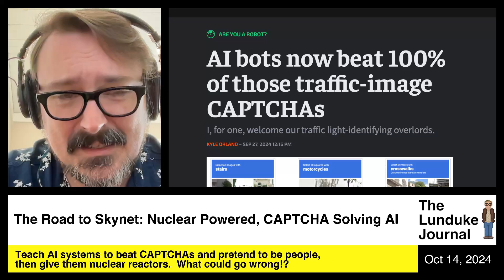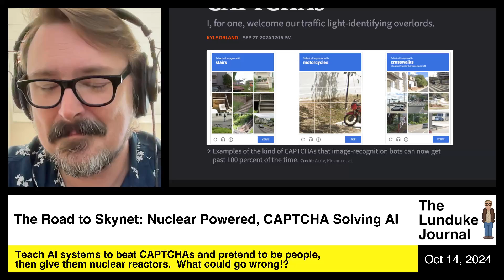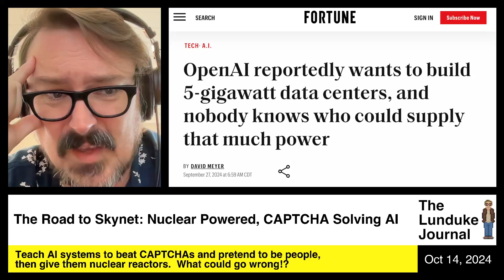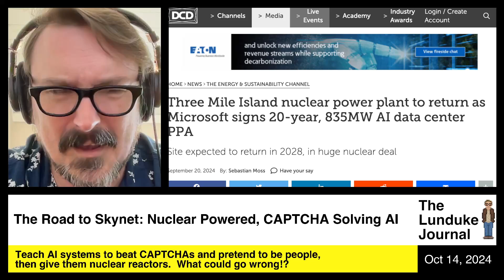The Road to Skynet: Nuclear Powered, CAPTCHA Solving AI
Teach Al systems to beat CAPTCHAs and pretend to be people, then give them nuclear reactors. What could go wrong!?